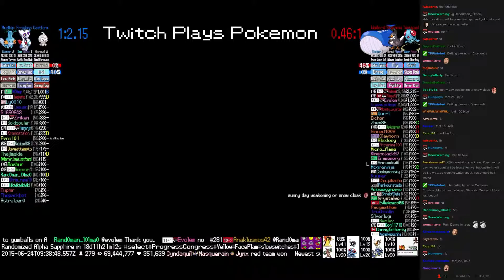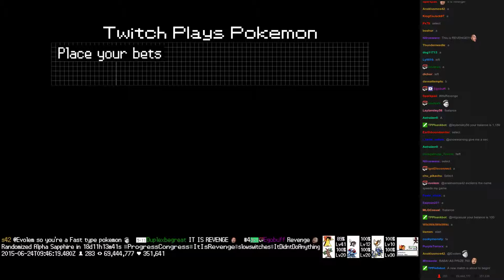Twitch Plays Pokémon Battle Revolution - Match #16663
Match #16663 [Blue: Castform, Froslass, Mudkip] vs [Red: Wailord, Staravia, Tentacool]